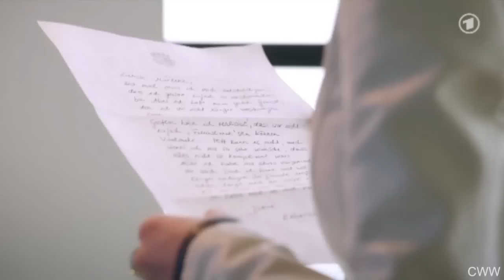Christian & Oliver Part 27 - 07.06.12 Embedded Subs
OLLI WILL BE BACK the week of June 18-22. Christian helps Marlene with her struggle to decide what to do after Rebecca's letter, referees an arm wrestling match between Emilio and Thomas, and continues to provide a strong shoulder for Rebecca. Tristan finds the super-predictable piece of soap-opera evidence that "proves" Marlene is having an affair.

Marlene and Rebecca Scenes: For those who want to know, here's the translation of Rebecca's letter to Marlene.

"Dearest Marlene, first I need to apologize for leaving out of the blue last night. It was then that I realized that we can't be just friends, or rather, I can't; even though I wish with all my heart that things weren't so complicated. But I deluded myself, and you. However, I can't and don't want to lie to you any longer. In fact, I was aware of it for a long time, and you know it, too. What you suspected is true: I've fallen in love with you."

Marlene told Rebecca that she read the letter and she doesn't know what to say to her about it. Rebecca said that she just wanted Marlene to know how she felt and then their conversation was interrupted. Later, Marlene went to see Rebecca and gave her flowers to congratulate her on her new position at LCL. Rebecca asked Marlene to forget about the letter but Marlene said she couldn't. Rebecca said that she knows she doesn't have a chance with Marlene but she wanted to be honest about her feelings. Marlene told Rebecca that she doesn't want to see her again because she would feel like she is betraying Tristan now that she knows that Rebecca is in love with her, and Rebecca walked away.

To watch in HD click on the wheel icon and select 720pHD

Please remember:
+ No spoilers
+ No rude/disrespectful comments -- please keep actors' private lives out of the discussion!

You can write to the actors at:
Verbotene Liebe
Studios 37/38
Butzweilerstrasse 255
50829 Cologne
Germany